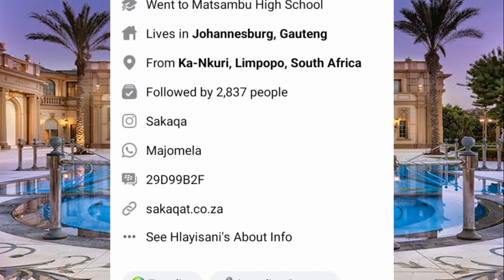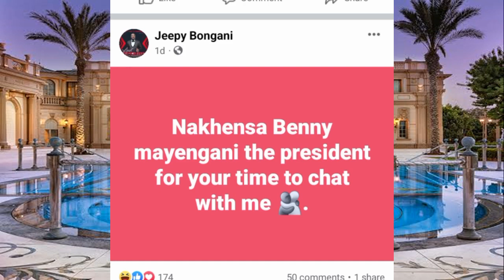Benny Mayengani Vadelela munghameli - House & car updates ⚡/ Jeepy Khatapila 🌟 - Master T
Benny Mayengani I le kutikiseni swinene eka lembe ra 2023. I xave Golf 7 GTi and yindlu yi continue yitikisa swinene. Vona video Ku Kuma leswaku Ku Lo endleka yini exikarhi ka Jeepy Khatapila na Benny Mayengani.